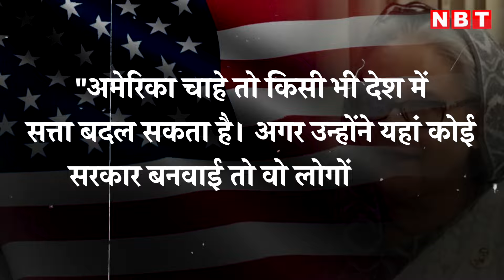Bangladesh Crisis: 'एक गोरे ने दिया था ऑफर', Sheikh Hasina के खिलाफ America ने रची साजिश? | NBT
ये बयान और किसी का नहीं बल्कि हालही में सत्ता से बेदखल हुई, शेख हसीना ने 1 साल पहले अप्रैल 2023 में बोला था। और 5 अगस्त 2024 को उन्हें बंग्लादेश के प्रधानमंत्री पद से इस्तीफा देकर देश छोड़ दिया। इस खबर में दो पहलू है पहला की बांग्लादेश और अमेरिका के संबध कैसे हैं ? दूसरा छात्रों के विरोध प्रदर्शन में अमेरिका का हस्तक्षप था की नहीं